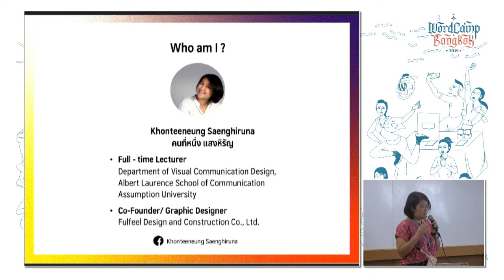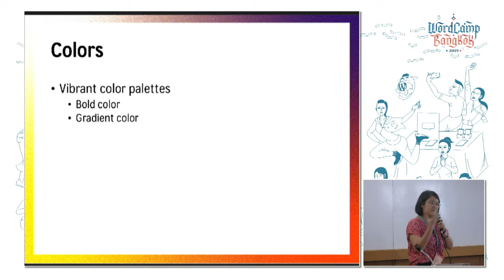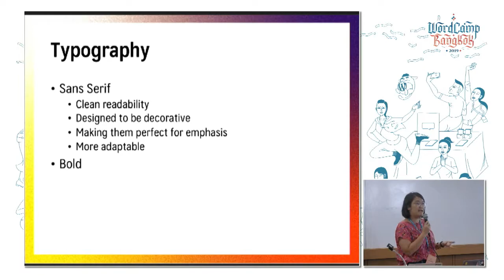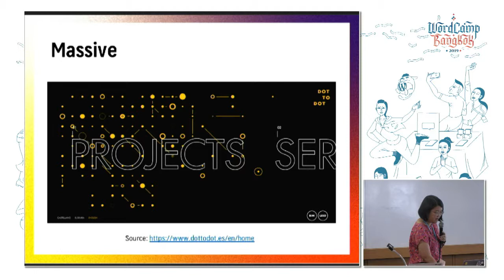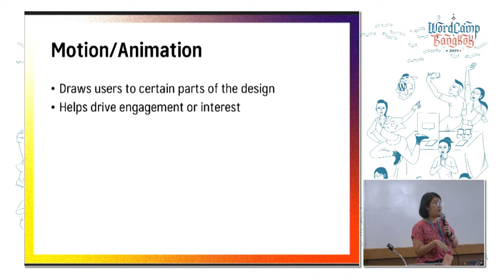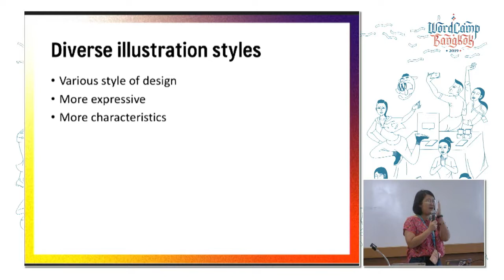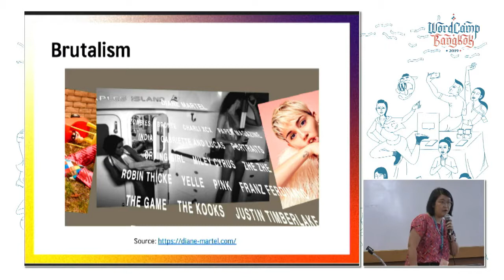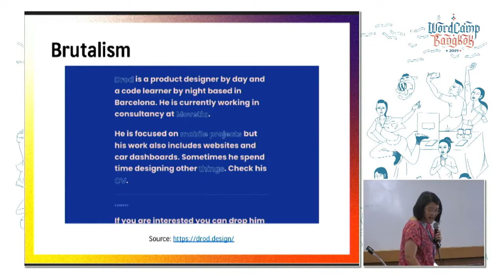Khonteeneung Saenghiruna: 2019 Web Design Trends ที่คุณควรรู้ (บ้าง)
บอกเล่าถึงเทรนด์การออกแบบเว็บไซต์ในปี 2019 ที่คนทำเว็บ และนักออกแบบควรรู้(บ้าง) รวมถึงหลักการออกแบบ เพื่อนำไปปรับใช้ให้เข้ากับเว็บของตัวเองเท่าที่จำเป็น โดยที่ไม่จำเป็นจะต้องเปลี่ยนดีไซน์ของเว็บของตัวเองให้หมด ไม่งั้นจะกลายเป็นเรื่องใหญ่!!!